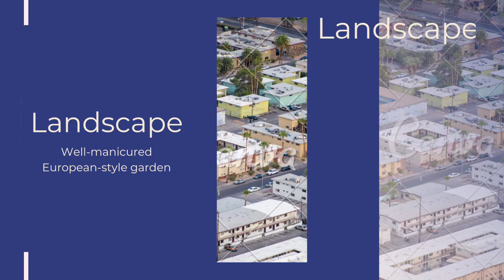Paradise Villas | Lonavla | Karjat | - Holiday Makers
🔹Let's take break from normalcy, one of a kind experience and homes combined with intuitive hospitality and modern amenities.
🔹Our luxury villas on rent  are spectacular retreats.
🔹 The crisp air and scenic beauty make it an ideal destination to rent a private villa and spend quality time with your family or friends, giving you a much-needed break, away from the city.